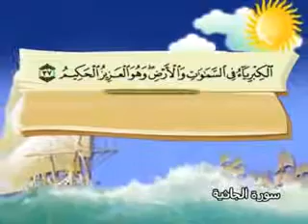سورة الجاثية - المصحف المعلم محمد المنشاوي